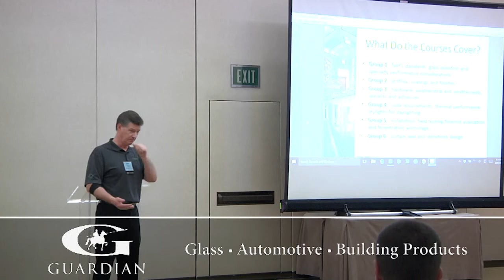BEC 2016 Opens in Las Vegas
The Glass Association of North America's BEC Conference is underway this week. The event opened last night to a packed crowd. We learned about the potential development of a contract glazier certification program and also heard from some attendees about what they are looking forward to this year.